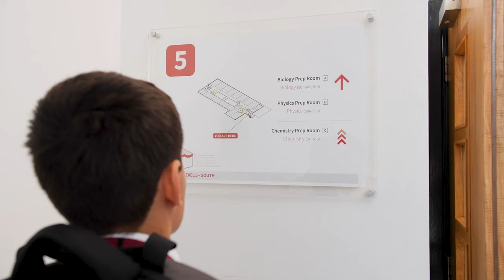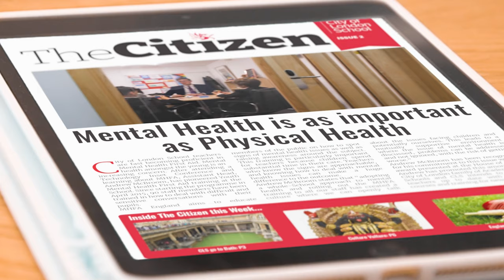City of London School Prospectus Video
Made by the pupils, for the pupils!

The pupils of CLS have been involved in every stage of making this film, from scripting to directing, acting and editing. We hope this gives you a real sense of what life as a pupil at CLS is like.

Special thanks to the pupils and staff at CLS who helped make this film happen, alongside the Young Film Academy.